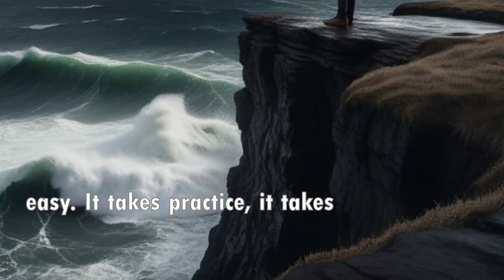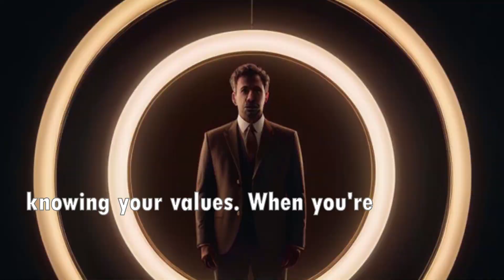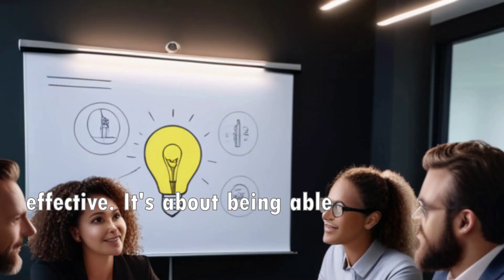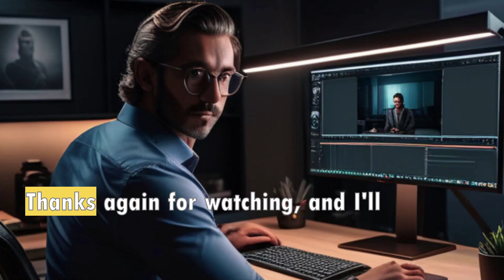How to be ASSERTIVE | Take CONTROL of ANY Situation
Empower yourself with the essential skill of assertiveness!

In this video, we delve into the art of being assertive - the key to gaining respect, confidence, and control in any situation. Learn the importance of clear communication, confidence, directness, respect, risk-taking, listening, adaptation, and practice in mastering assertiveness.

Take the first step towards a more empowered you by implementing these practical tips in your daily interactions. Remember, assertiveness is a skill that can be cultivated with dedication and practice.

Don't miss out on the opportunity to transform your life through assertiveness!